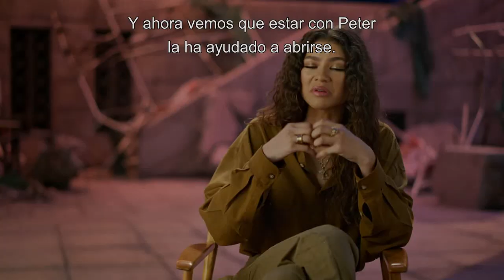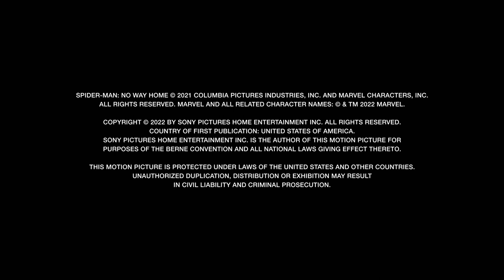Día de graduación - Detrás de cámaras de Spider-Man: No Way Home Subtitulado Español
Los amigos de Peter comentan el rol de sus personajes en la trilogía.